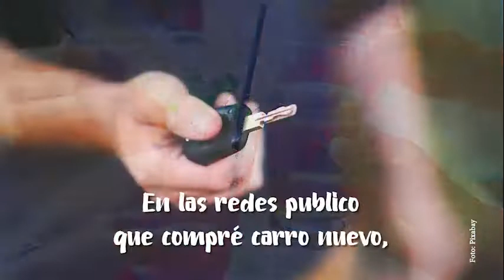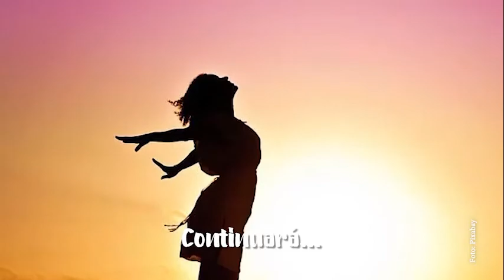La vida enredada | DR. CHE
Reflexiones | LA VIDA ENREDADA